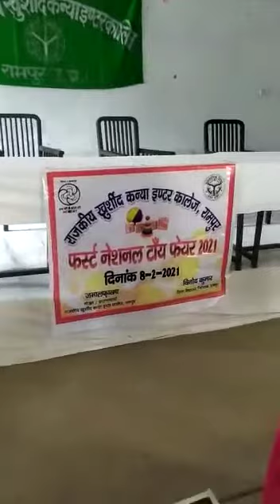TOY Fair Parts of Speech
Innovative ideas of respected Jayati Kathuria ma'm from Govt Khurshid Inter College, Rampur.